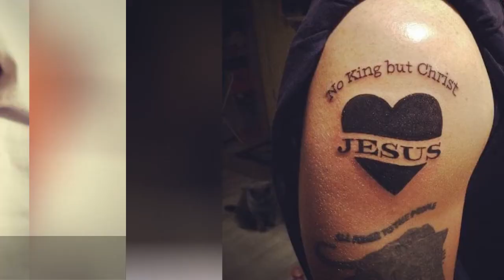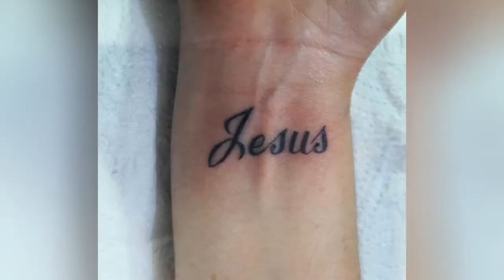50+ Best Jesus Tattoos Designs & Ideas (2020) !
There is no doubt that Jesus tattoos represent faith in Christianity but the design of your tattoo will also show what you think about the religion and humanity.
0:00 - Intro
0:00:12 - Jesus Tattoo
0:00:21 - Cross And Jesus Tattoos Design On Men Upper Backside
0:00:30 - Fabulous Jesus Tattoos Design And Ideas
0:00:39 - Glamorous Jesus Tattoos Design And Ideas
0:00:48 - Jesus And Heart Tattoos Design On Biceps
0:00:57 - Jesus Black And Gray Color Tattoos Design
0:01:06 - Jesus Christ Amazing Tattoos Design
0:01:15 - Jesus Name Tattoos Design And Ideas
0:01:24 - Jesus Tattoo Arm
0:01:33 - Jesus Tattoos Back Piece
0:01:42 - Jesus Tattoos Design And Ideas
0:01:51 - Amazing 3D Jesus Christ Tattoos Design And Ideas
0:02:00 - Jesus Tattoos Design On Backside
0:02:09 - Jesus Tattoos Design On Forearm
0:02:18 - Jesus Tattoos Design On Ribcage
0:02:27 - Jesus Tattoos For Men
0:02:36 - Jesus Tattoos For Women
0:02:45 - Jesus Tattoos On Biceps
0:02:54 - Latest Jesus Christ Tattoos Design And Ideas
0:03:03 - New Stylish Jesus Tattoos Designa Dn Ideas
0:03:12 - Pretty Jesus Tattoos Design And Ideas
0:03:21 - Very Beautiful Jesus Christ Tattoos Design
0:03:30 - Best Jesus Christ Tattoos Design And Ideas
0:03:39 - Black Color Chest Tattoos Design And Ideas
0:03:48 - Colored Jesus Christ Tattoos Design And Ideas